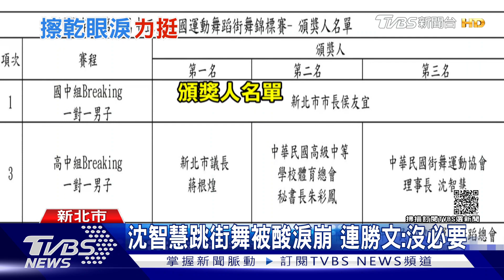不哭了! 沈智慧穿潮鞋 拉連勝文助陣街舞｜TVBS新聞